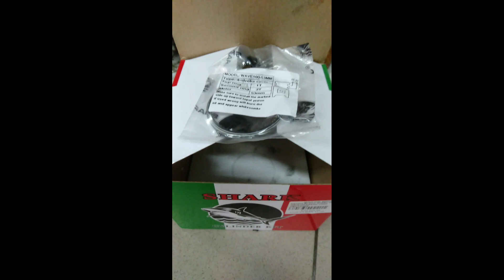Viral || EX5 dream first model warna merah cili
Bagaimana??